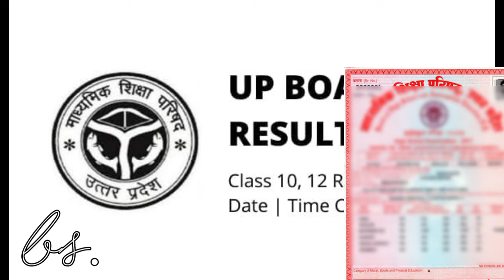Up Board Result 2022 || 10बी & 12बी बाले छात्रों को बहुत बड़ी ख़बर Up Board Result 2022 Kab Aayega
🔴 बड़ी ख़बर 🤗🤗 | Up Board Result 2022 | Up Board Result 2022 Kab Aayega | Up Board |

Up Board Result 2022 | Up Board Result 2022 Kab Aayega | Up Board  ka Result Kab Aaega | Up Board

up board 2022 chemistry paper
up board 2022 class 12
up board 2022 center list
up board 2022 class 10
up board 2022 date
up board 2022 drawing paper
up board 2022 date sheet class 12
up board result 2022 exam date
up board result 2022 expected date
up board exam result 2022
up board exam result 2022 date
2022 up board result kab jari hoga
up board 2022 ka result kab tak a jaega
up board 2022 new update
up board 2022 news today
result of up board 2022
result of up board 2022 class 12
result of up board exam 2022
up board result 2022 roll number
up board result 2022 release date
up board result 2022 result date
up board result 2022 time table
up board result 2022 today
up board 2022 time table
up board 2022 time table class 12
up board 2022 time table class 10
up board 2022 today news
up board result 2022 up
up board result 2022 upmsp
up board result 2022 update
up board 2022 update
up board result 2022 10th
up board result 2022 10th class
up board result 2022 12th
up board 2022 12 ka time table
up board 2022 12th
up board 2022 12th hindi paper
up board 2022 12th class scheme
up board 2022 12 class